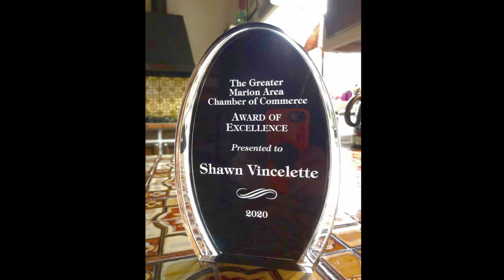2021 - My year in review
2021 - My year in review